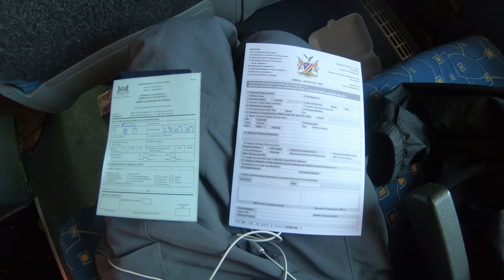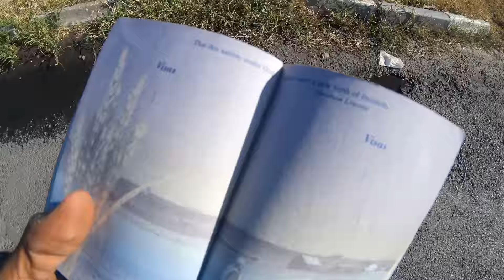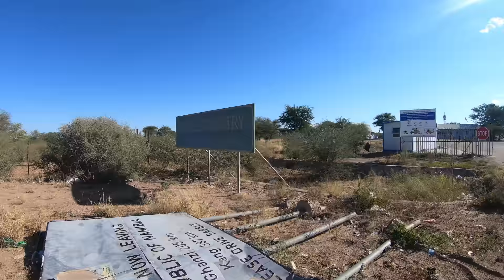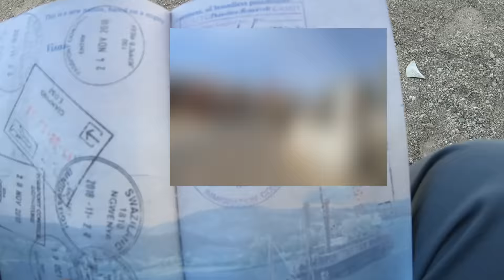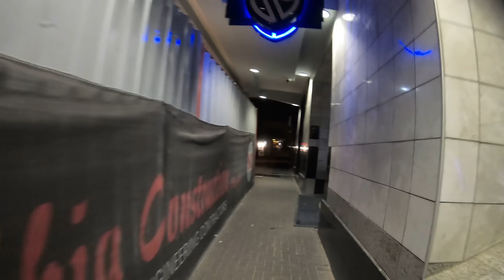Traveling to Namibia from Botswana. (Oh BOY) here we go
Traveling to Namibia from Botswana. (Oh BOY)

CALLTHEONE.COM/JERMAINE

About me.
#2 Israel
#3 England
My Shoes
My lights
My Helmet
My Boosted